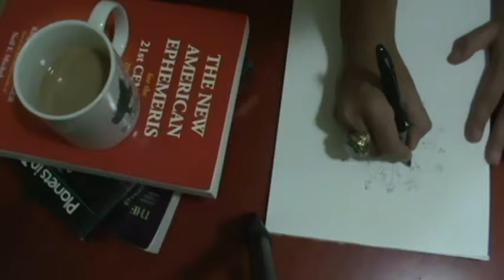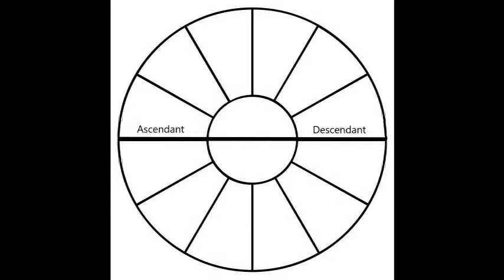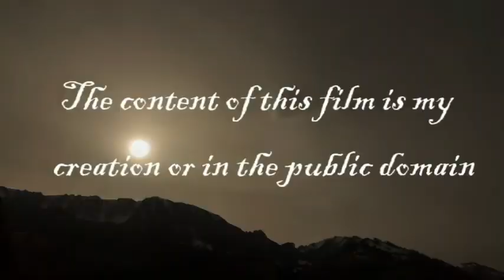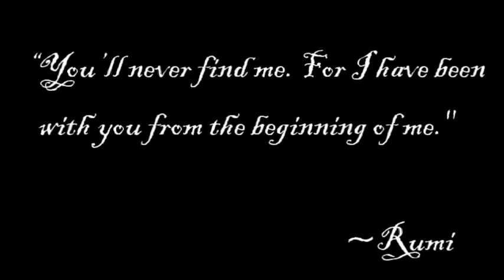The Seventh 7th House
This video explores the seventh house and its cusp, the descendant. Is it all about love? Find out what mysteries this popular house holds in the chart.

Chart readings available by Zoom, Skype, FaceTime, WhatsApp, Duo, phone, and chat.

Cosmic Arts Astrological Services